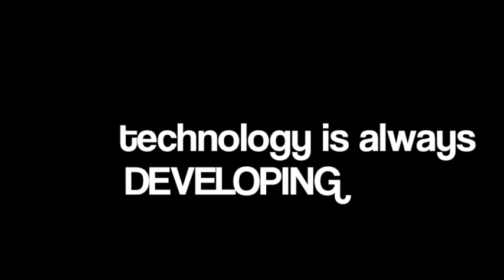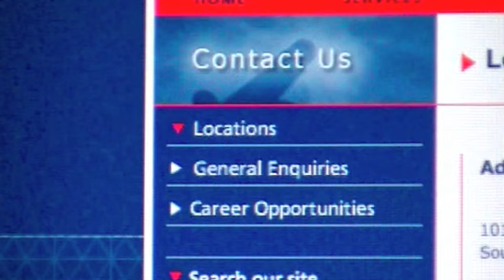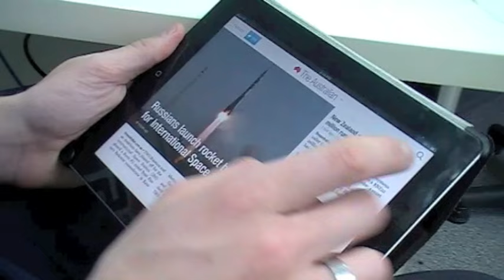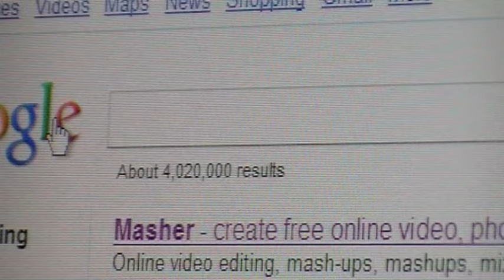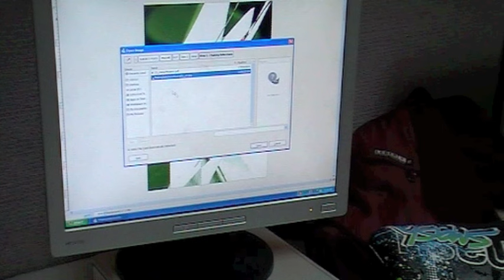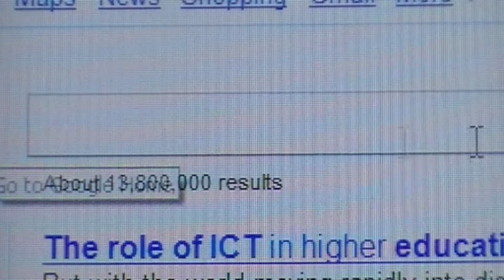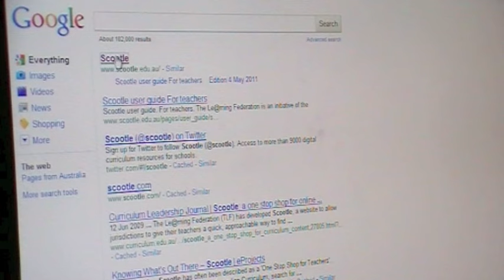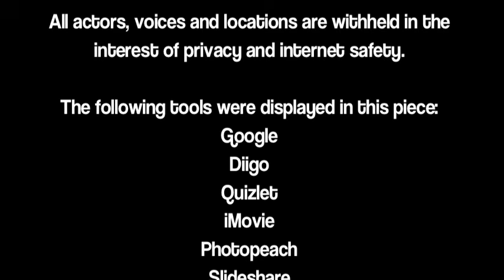The Role of ICT in Education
This film focuses on how the development of ICT has worked to change perspectives, attitudes and practices in the contemporary classroom. The film highlights a range of opinions, both positive and negative, towards technology; while enforcing key pedagogical theory as to how ICT can be most effectively applied to an effective learning environment.